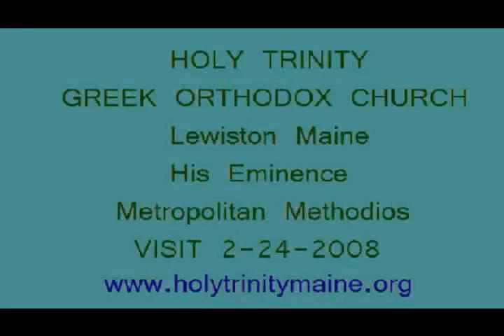Metropolitan Methodios' Visit to Holy Trinity in Maine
His Eminence Methodios, Metropolitan of Boston visits Holy Trinity Greek Orthodox Church in Lewiston Maine 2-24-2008